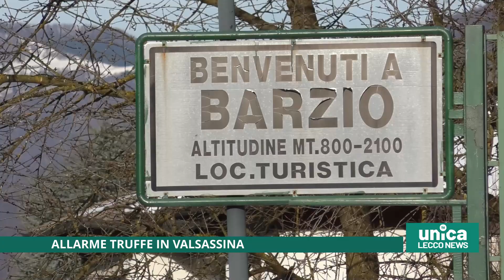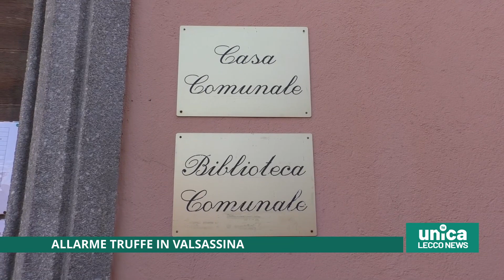Allarme truffe in Valsassina